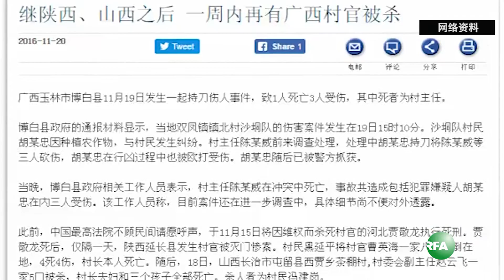官民矛盾激化严重 月内5起村民刺杀村主任案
中国官民矛盾激化严重，今年11月中旬开始，陕西、山西、广西、湖南、辽宁先后发生5起村民刺杀村干部的案件，引发舆论广泛关注。有评论认为，在当前的制度下，"以暴制暴"不会停止。请看自由亚洲电台的综合报导

听众谈话